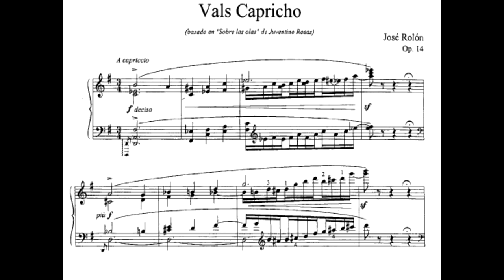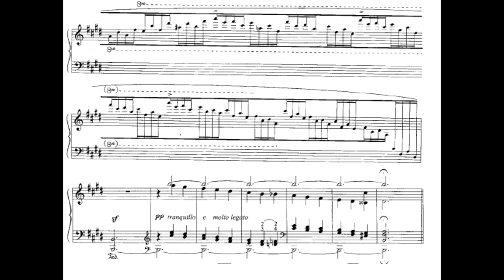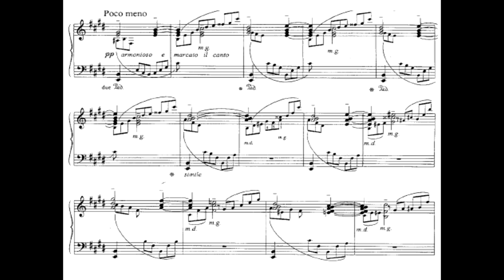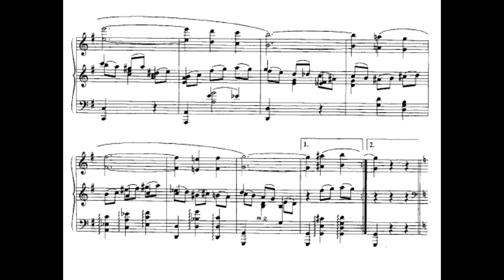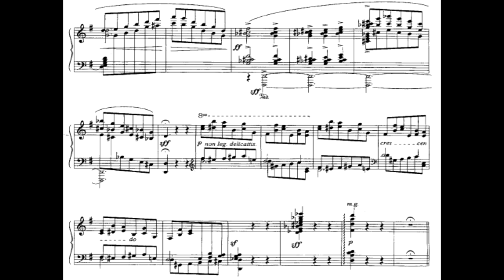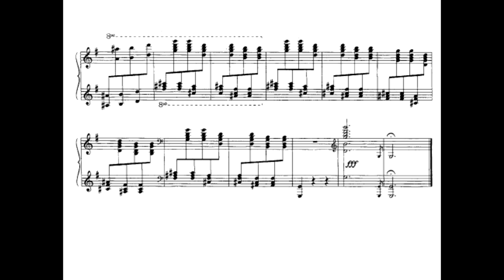Vals Capricho op. 14 "Sobre las Olas" José Rolón-Juventino Rosas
José Rolón nació en Zapotlan, Jalisco en 1876 y murió en la Ciudad de México en 1945 fue pianista, compositor y director de orquesta.

Fue alumno de Moritz Moszkowski, Paul Dukas y Nadia Boulanger.
Compuso diversas obras sinfónicas de las que destacan sus poemas sinfonicos Zapotlan y Cuauhtemoc con elementos de música autóctonos.

Este capricho basado en el vals Sobre las Olas de Juventino Rosas fue dedicado a Arthur Rubinstein. Es una de las obras técnicamente mas complicadas de la literatura pianística de México.

Piano: Jozef Olechowski